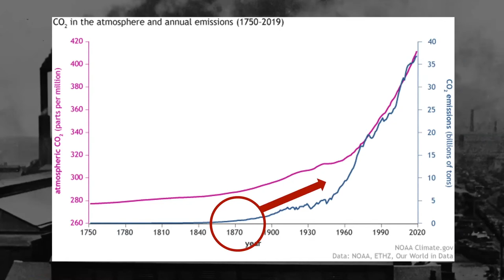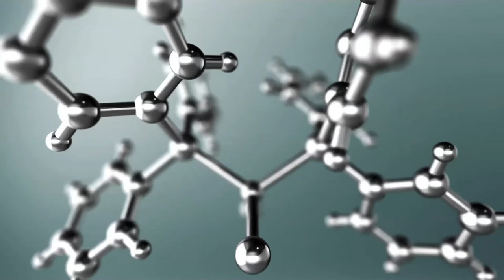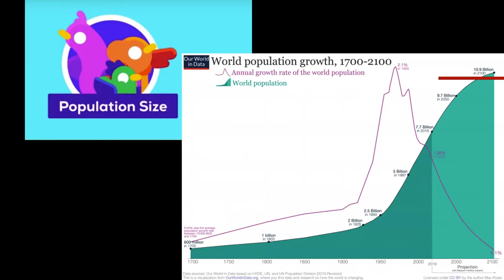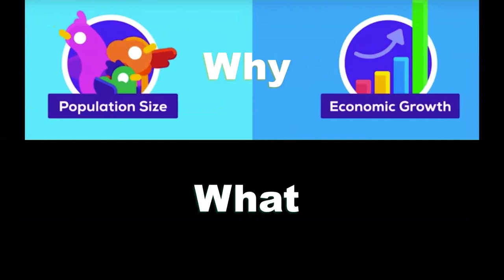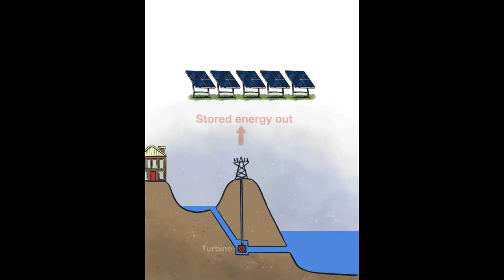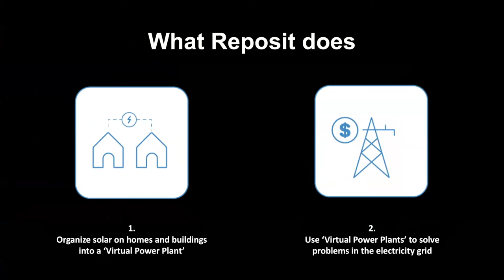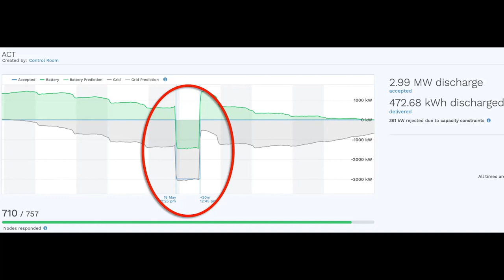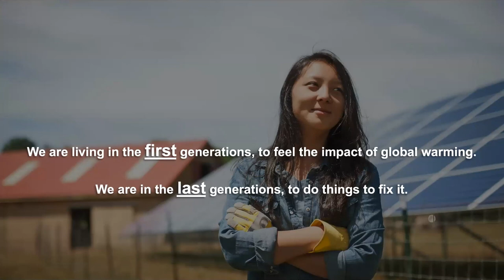How will we power the planet in the future?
The world is on the precipice of a cleaner, cheaper, and more efficient energy future.
We're moving away from using dead dinosaurs to power the world and live our lives.
Why must the future of energy be green?
What does a renewable energy future look like?
How might we power the world in the future?
Join us in this young stars session to find out with Manik.